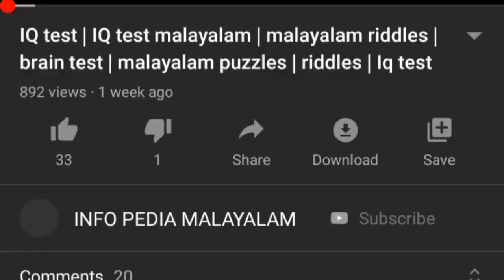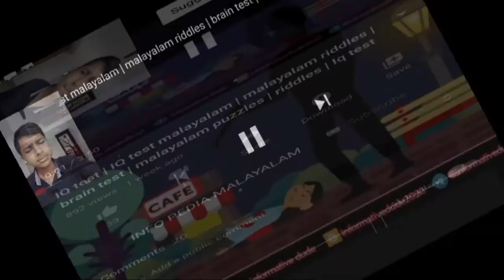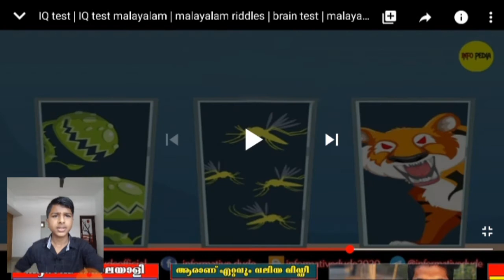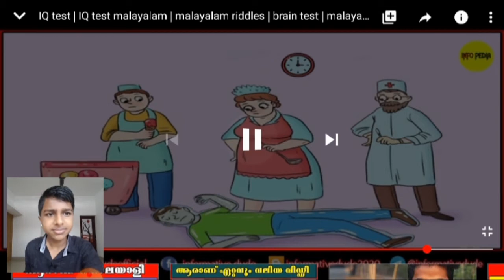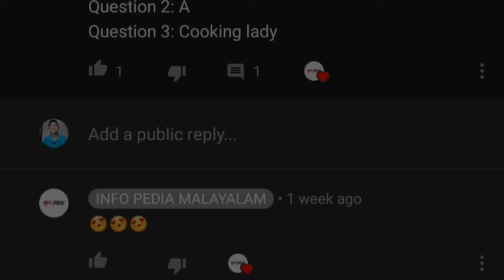IQ TEST MALAYALAM | ഗയ്‌സ് ഇതിൽ ആരാ കൊലയാളി 🤔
Hello guys!

Shamonsha kl09😉

Guys നിങ്ങൾക്ക് എത്ര point കിട്ടി comment